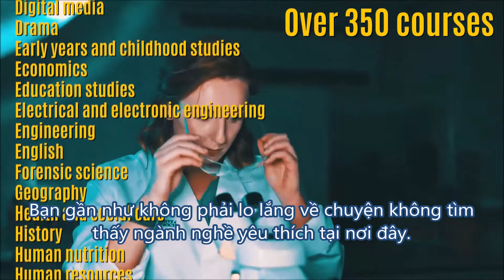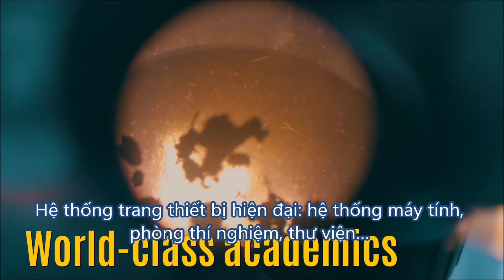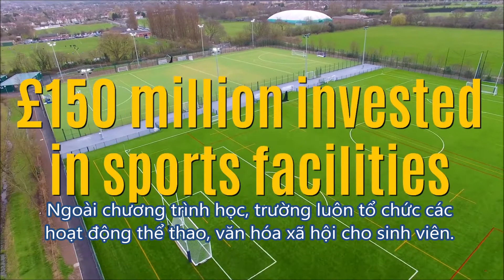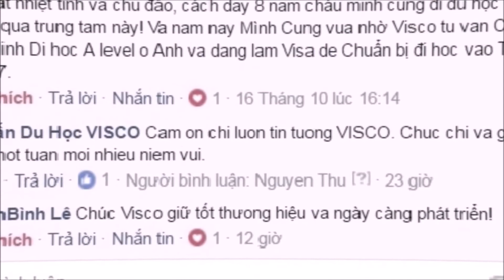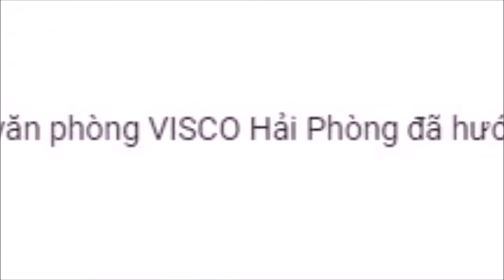Đại học Greenwich, Anh Quốc - Học bổng tới 90 triệu/năm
Đại học Greenwich là trường đại học lớn và hiện đại của Anh Quốc với hơn 350 khóa học, cơ sở vật chất hiện đại, chất lượng giảng dạy tuyệt vời và chi phí du học tiết kiệm.
Tư vấn du học VISCO
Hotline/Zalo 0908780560